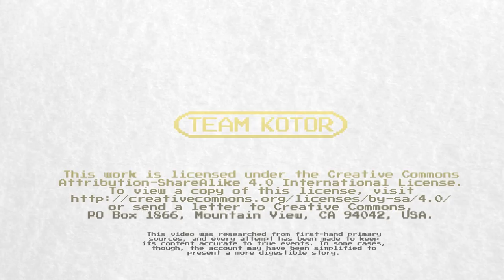Bendy and the Ink Machine Chapter 3: How TheMeatly Quit His Day Job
Bendy and the Ink Machine Chapter 4 dropped this week, and in celebration, here's our tribute to the third chapter of this game.

This video feels strangely appropriate for our family at the moment. Kotor is uploading this at a little after midnight in the UK, so the idea of burning the midnight oil is certainly familiar!

Bendy and the Ink Machine Chapter 3 was a difficult game to make. It seems that this is the case with everything Mike Mood and TheMeatly build together! They just don't like to take things slow!

There's a nice lesson in here about working hard and putting in the effort required to achieve your goals, but maybe don't take TheMeatly Games' full experience to heart. Don't overwork yourself in pursuit of your dreams, or everything will end up taking twice as long!

I feel like the idea of quitting your day job is one that can feel like a big step for any creator, and rightly so. We often idealize this experience, dreaming of how we'll storm out in a flash of fire and scattered papers, burning every bridge behind us on our way.

Take it from someone who has quit his day job to pursue a career in creative media (Kotor). It's not necessarily quite as cathartic as you'd expect, especially if, like TheMeatly, you're jumping into the unknown and you don't necessarily want to destroy any chance you might have of getting a reference if you need one in the future!

Anyway, have a great day, and if you're enjoying Bendy Chapter 4 at the moment or you've played it at some point over the past week, this video is for you!